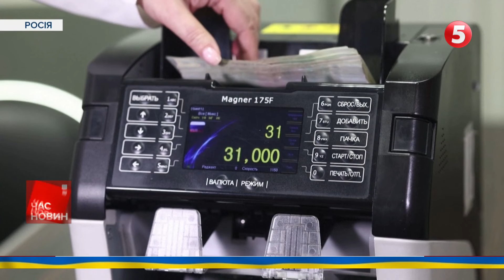💥Власник СКАНДАЛЬНОГО телефону зі "зливами" НАБУ ГОЛИК виїхав ЗА КОРДОН | Час новин 17:00. 13.06.24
Консультант ОП Голик втік за кордон із довідкою про інвалідність.
В Італії триває саміт G-7.
У Брюсселі триває засідання групи "Рамштайн".
Комюніке Саміту Миру змінили на користь України.
Після нових санкцій від США у росії впав рубль.
ССО знищили рідкісну систему цифрового зв'язку окупантів.
10 річниця першого звільнення Маріуполя.

00:00:00 Час новин
00:00:20 Саміт Великої сімки
00:01:34 Засідання групи "Рамштайн"
00:02:58 Комюніке Саміту Миру змінили
00:07:10 у росії впав рубль
00:08:08 Обстріли регіонів
00:10:20 Евакуація з Красногорівки
00:14:46 10 річниця першого визволення Маріуполя
00:19:07 Голик втік за кордон

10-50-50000 - будь-яка сума має значення.

Разом переможемо!
Слава Україні!